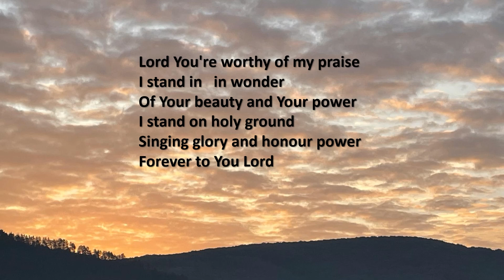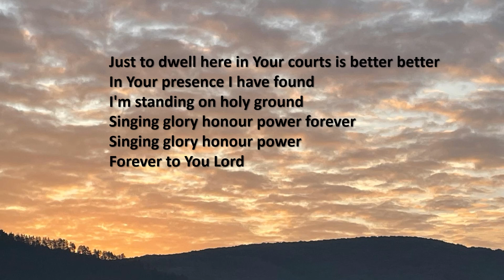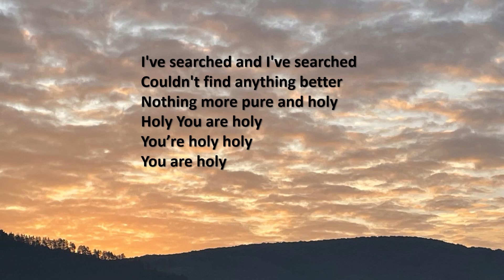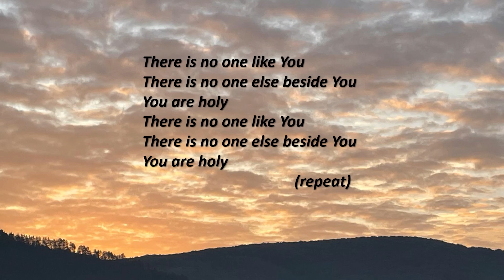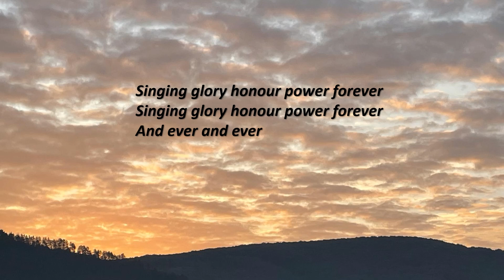Better - Charity Gayle & Burell Comedy